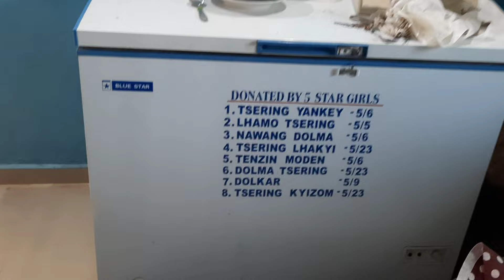our camp leader invite us for lunch in bhusu khang ||mundgod ||camp5 ||Thank you our camp people🥰🥰